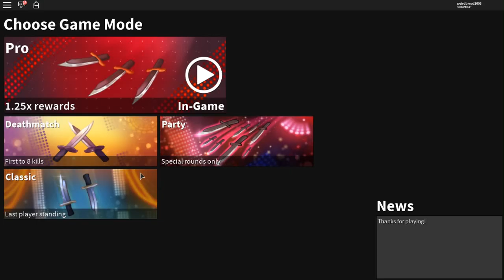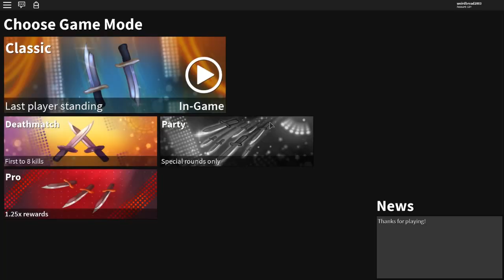THIS GUY TRIED SCAMMING ME! *VOID CHAMPION TRADE SCAM!* (ROBLOX ASSASSIN EXPOSING SCAMMERS)